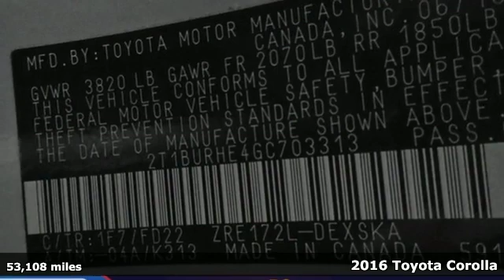Used 2016 Toyota Corolla Fredericksburg VA Richmond, VA FKM730866A - SOLD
Year: 2016
Make: Toyota
Model: Corolla
Trim: S
Engine: 1.8L I4 DOHC Dual VVT-i
Transmission: CVT
Color: Silver
Interior: Black
Mileage: 53108
Stock #: FKM730866A
VIN: 2T1BURHE4GC703313
BACKUP CAMERA!! This 2016 Corolla has been well maintained with low miles right around 53k!!! Paint looks great, interior is super clean and runs like new!!! Tires have loads of tread!!! Our reconditioning fee is included in this price of the vehicle as to where other dealers are adding fees around 1,695 to the cost of the vehicle!! 2016 Toyota Corolla S FWD CVT 1.8L I4 DOHC Dual VVT-ibrbr29/37 City/Highway MPGbrAwards:br * 2016 KBB.com 5-Year Cost to Own Awards * 2016 KBB.com Best Buy Awards FinalistbrAll prices exclude taxes, title, license, and dealer processing fee of $799.00. Published price subject to change without notice to correct errors or omissions or in the event of inventory fluctuations. All features not on all vehicles. Vehicles shown are for illustration purposes only. MPG is based on 2017 EPA mileage ratings. Use for comparison purposes only. Your mileage will vary depending on driving conditions, how you drive and maintain your vehicle, battery-pack (hybrid only) and other factors.

Address:
60 South Gateway Drive